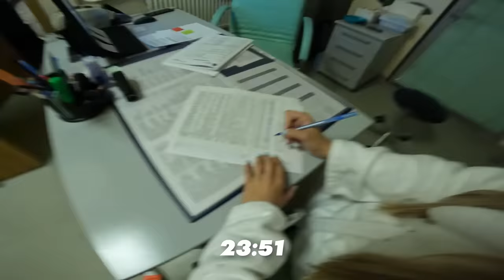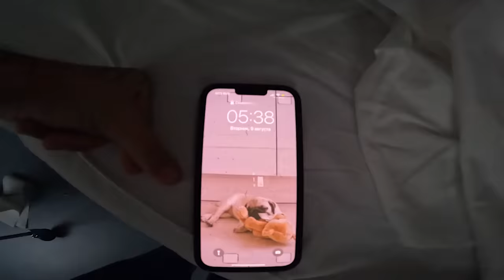МОИ РОДЫ! Я рожаю - АНЯ ИЩУК и ДИМАС БЛОГ стали родителями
Это очередной и очень важный влог для нас с Димасблог. Мы покажем и расскажем вам самые сокровенные для нас кадры и то как родился наш прекрасный сын. Мы очень хотим разделить с вами этот радостный и очень важный момент для нас. Теперь я мама, а Димас папа и мы этому безумно рады. Спасибо вам за поддержку и приятные слова.

РЕКЛАМЫ/ СОТРУДНИЧЕСТВА
PR: телеграм @pr_dimanya

АНЯ ИЩУК и ДИМАС БЛОГ стали родителями